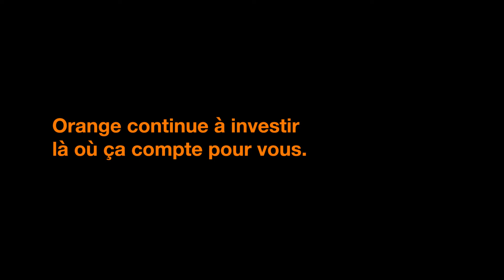Qui, quoi, où et comment ? Vous saurez tout sur les antennes GSM !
Comme les super-héros ont besoin d’un acolyte, le super-réseau Orange a besoin d’antennes GSM. 🦸 Et pour optimiser le réseau Orange, nous investissons constamment dans de nouvelles antennes relais (nos acolytes). 👊

Comment plaçons-nous une antenne GSM ? Découvrez le processus et les défis qu’une telle installation implique.
😱 Orange aussi contribue à un réseau 5G de qualité supérieure. Vous avez des questions sur la 5G ? Sur notre site, nous vous expliquons clairement de quoi il s’agit, quels sont les avantages et pourquoi la 5G est l’avenir :